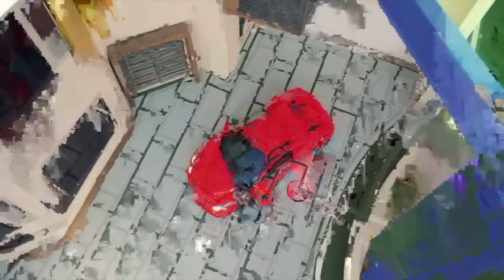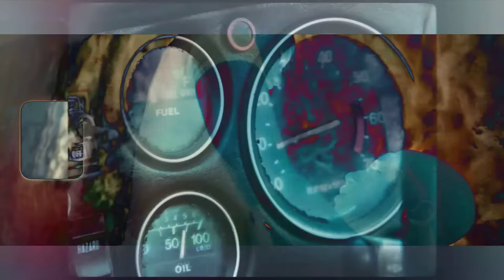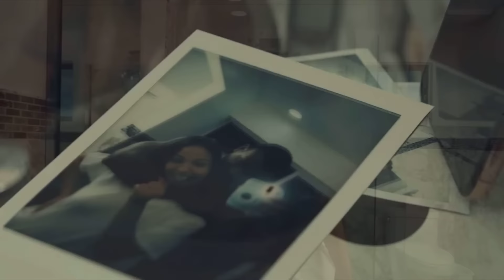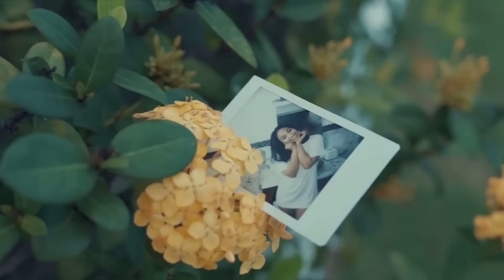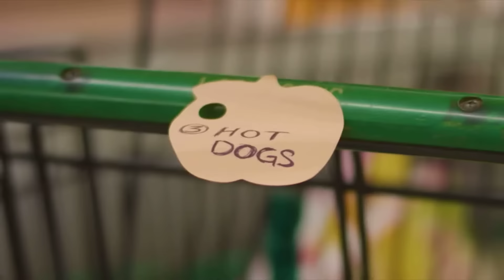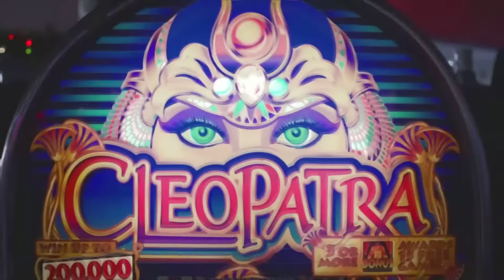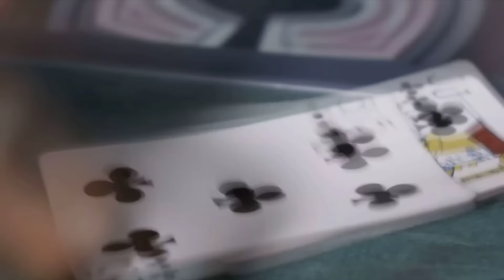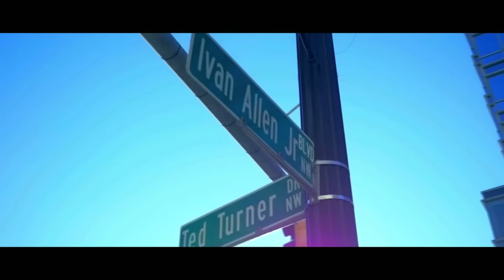SHENSEEA MIX 2024, SHENSEEA DANCEHALL VIDEO MIX 2024, SHENSEEA - HIT AND RUN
SHENSEEA MIX 2024, SHENSEEA DANCEHALL VIDEO MIX 2024, SHENSEEA - HIT AND RUN SHENSEEA - DIE FOR YOU + MORE, ROMIE FAME

ARTIST / PRODUCERS PROMOTE YOUR  MUSIC VIDEO HERE WITH ME TODAY